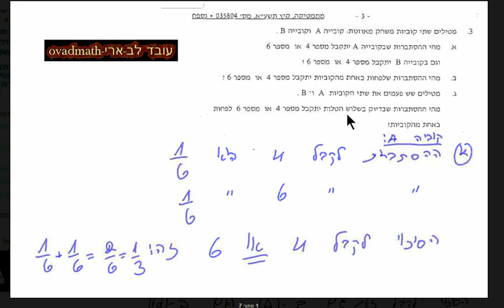מבחן בגרות שאלון 804 שאלה 3 מועד א קיץ 2011 פתרון מלא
לעוד פתרונות מלאים מספרי הלימוד היכנסו לאתר של עובד לב ארי